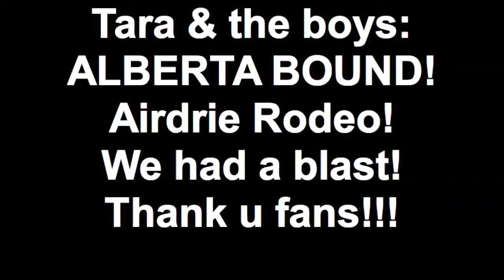Tara Oram - Alberta bound!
Canada Day in Airdrie, Alberta!